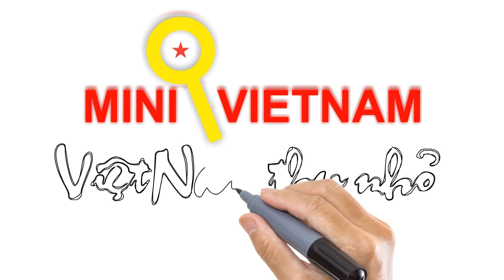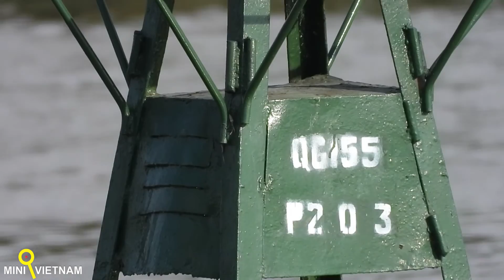Đài truyền hình Bình Dương tầm nhìn trên 1 km